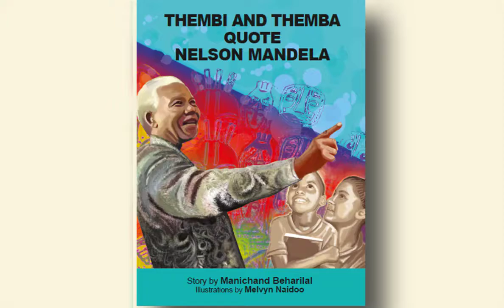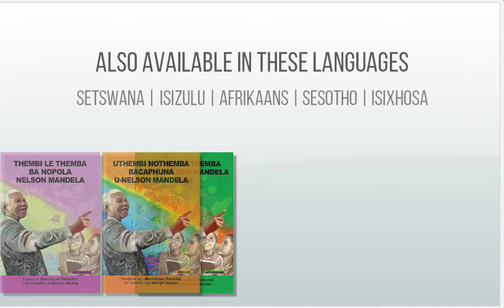Thembi and Themba Quote Nelson Mandela Trailer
Listen to Thembi and Themba's father as he explores and explains some of Nelson Mandela's famous quotes.